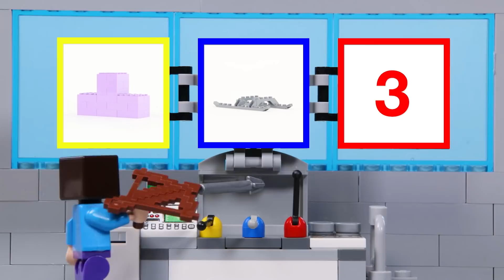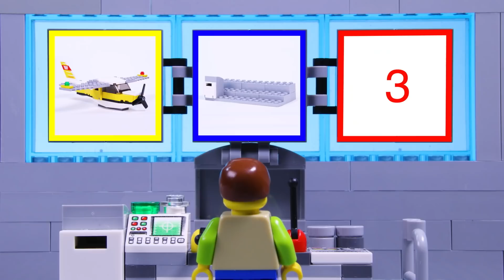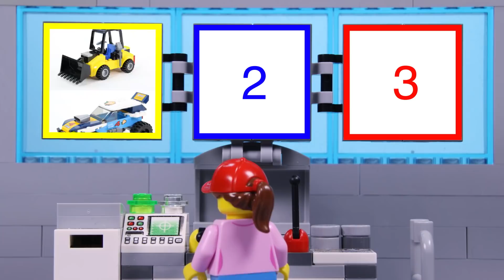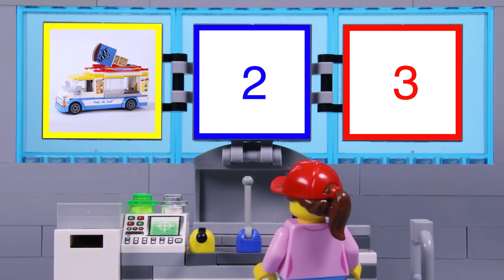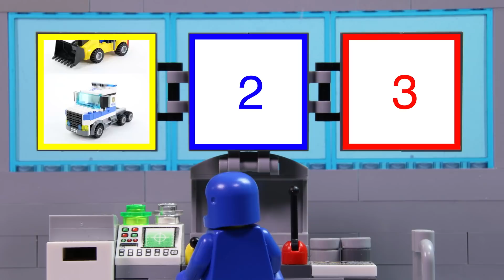LEGO Experimental Minecraft Tetris Vehicle STOP MOTION LEGO Cars and Trucks | Billy Bricks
Hi TeamBricks! Hope you enjoy this new LEGO Experimental Minecraft Tetris episode, which sees Steve build a vehicle that slots into the perfect parking spot. What's going to happen? Find out now!